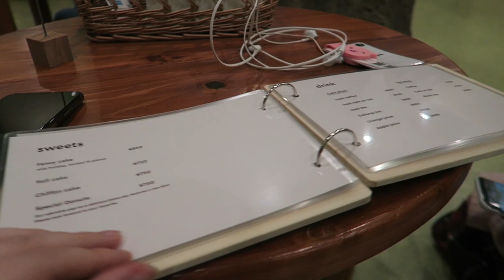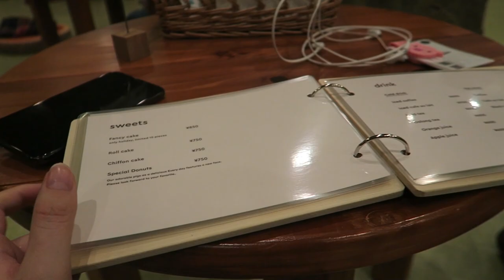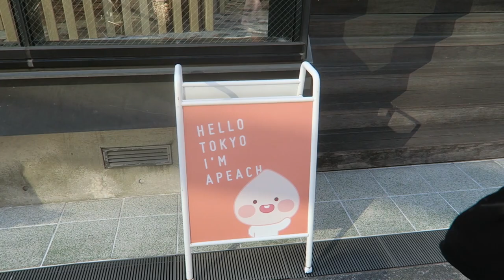Tokyo Cafe hop - Mini Pig and I'm a Peach cafe!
Hello, muggles!
Here is one of my latest outings into Harajuku with @mahoushani As a rule I don't visit animal cafes, but my love of pigs won over and after a little research I decided the cafe wasn't too unethical so I decided to check it out. After that we headed to I'm a Peach, a Korean style cafe that sold mostly sweet potato flavored food and drinks!

And check out some of my similar vlogs!